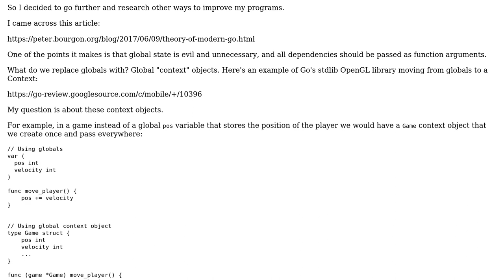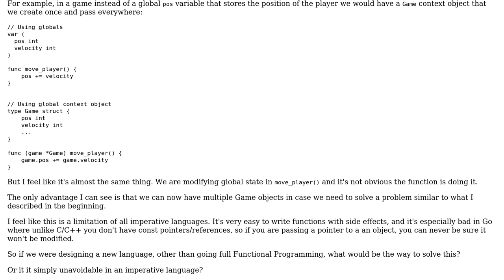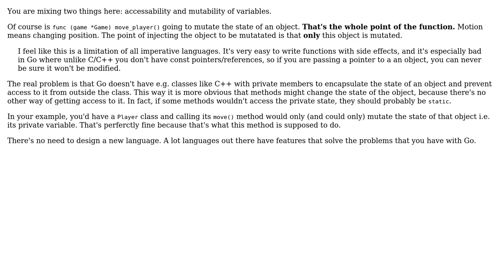I'm moving away from using global variables after 7 years, I need help figuring out the basics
Software Engineering: I'm moving away from using global variables after 7 years, I need help figuring out the basics

With thanks & praise to God, and with thanks to the many people who have made this project possible! You are responsible for your own actions.